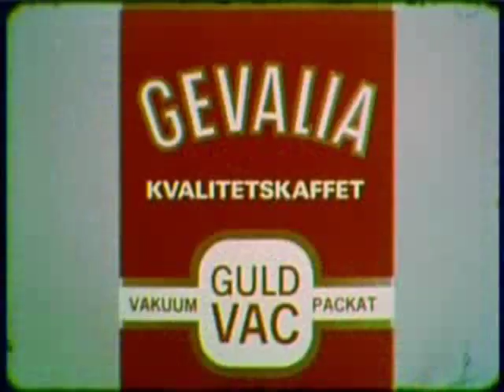Gevalia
Imgen mindre än Lill-Babs, på tiden när man aldrig fick oväntat besök och då biorekla var bioreklam!!